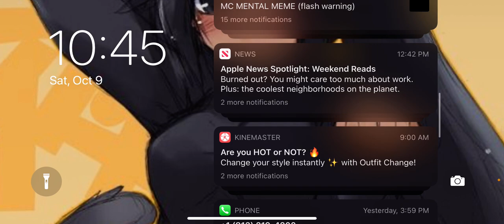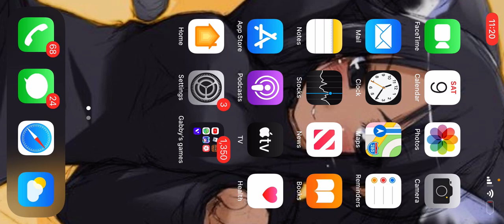Making a Cops and Robers in Minecraft. Shout out to Roger Terry thank u sooooo much for subscriber🥰